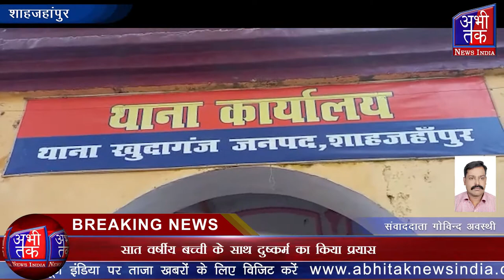सात वर्षीय बच्ची के साथ दुष्कर्म का किया प्रयास | Abhi Tak News